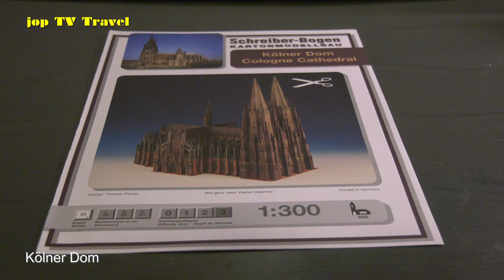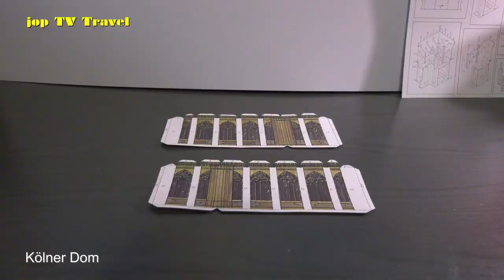Kölner Dom 1:300 (Kartonmodellbau) Schreiber-Bogen jop TV Travel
Beschreibung
Der Kölner Dom ist eine römisch-katholische Kirche in Köln unter dem Patrozinium des Apostels Petrus. Der Kölner Dom ist eine der größten Kathedralen im gotischen Baustil. Sein Bau wurde 1248 begonnen uns erst 1880 vollendet. Einige Kunsthistoriker haben den Dom wegen seiner einheitlichen und ausgewogenen Bauform als "vollkommene Kathedrale" bezeichnet.